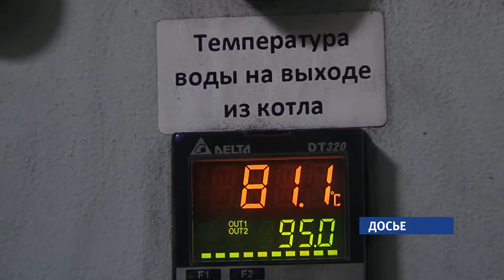За срыв отопительного сезона в Змеиногорске оштрафуют местных чиновников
В Змеиногорске нашли конкретных виновных за кризис в коммунальной сфере в начале зимы. За срыв отопительного сезона в ноябре прошлого года прокуратура оштрафует подрядчика, ремонтировавшего водопровод, руководителя коммунальной компании и чиновника районной администрации.